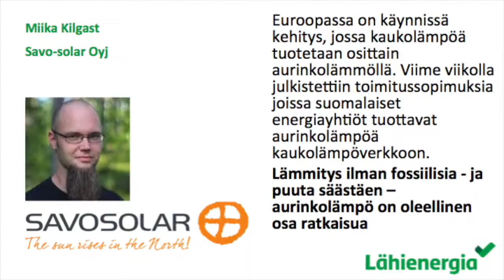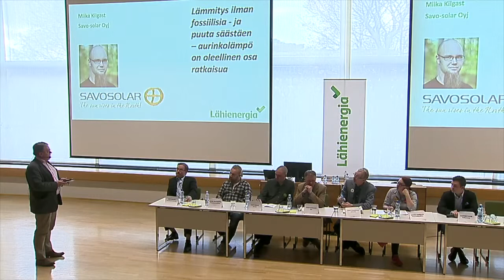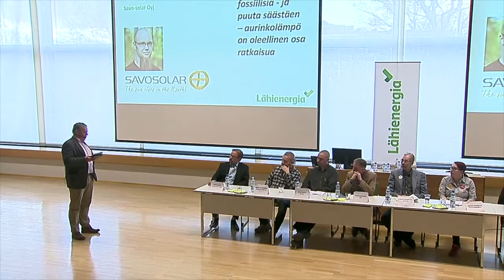Hyvää energiaa Turussa - aurinkolämpö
Keskustelun aiheena: Lämmitys ilman fossiilisia - ja puuta säästäen – aurinkolämpö on oleellinen osa ratkaisua